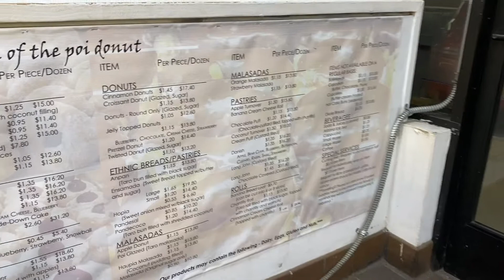Did we Ube our cravings?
Did we Ube our cravings? Yes, we did and it was great! Living in Kalihi offers many things and among them, is the concentration of production of many sweets. For some, it might not be healthy but I'd rather have a go-to place when I crave for something sweet once in a while than a place that doesn't-- at least I am in control of my own intake.

Growing up, I pride myself on not having a sweet tooth (that's why I still have all my teeth) so for me, cravings for sweets is not frequent that's why it's a big deal for me to be able to go out early morning just to hunt for ube or poi doughnut. And I'm pleased that the neighborhood bakery that started the poi doughnut craze was available for the said hunt. Thank you Kamehameha Bakery for your business and neighborhood presence from your School St. days to your present Kalani  St. or City Square location.

For me, it's not just ube-ing my cravings but a pleasant bonding moment with my children.